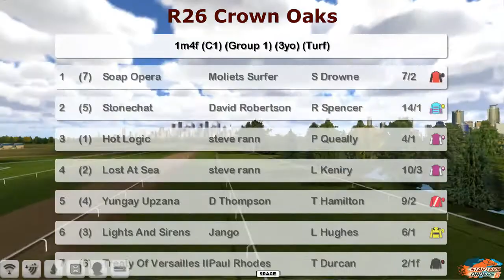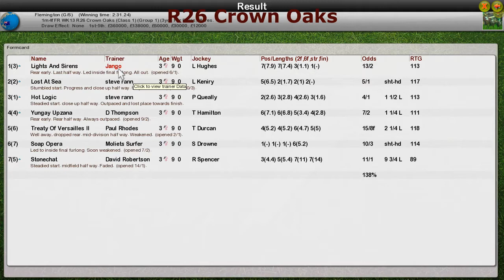FR WK13 R26 Crown Oaks